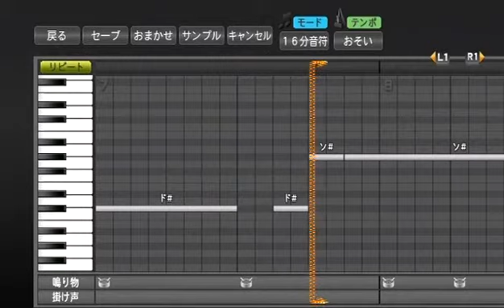プロ野球スピリッツで応援歌 有頂天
有頂天/B'z